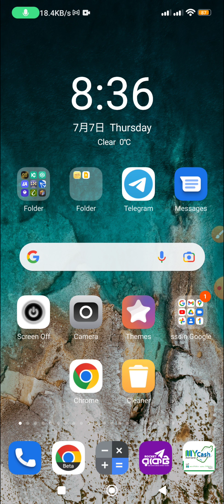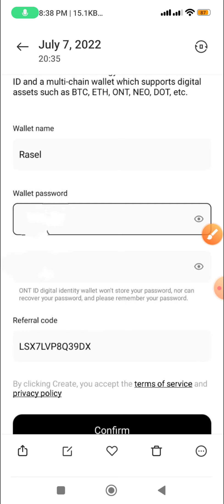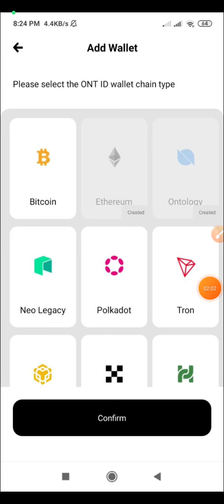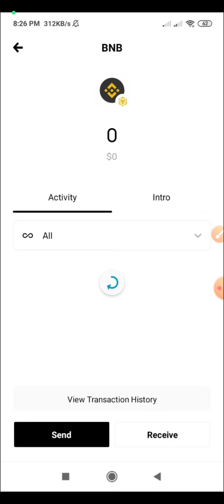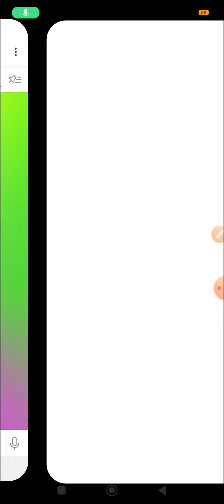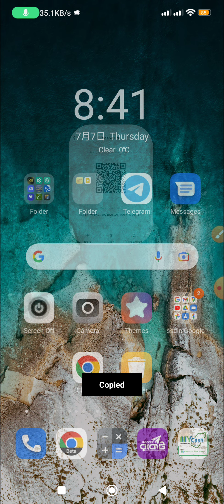Onto wallet Per refer = 0.8$ 😱|| অস্থির অফার 🔥|| ONG token airdrop || Rasel 365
Airdrop এ কি ভাবে কাজ করতে হয় দেখে নিন

নতুন,নতুন সব Earnings Site পেতে আমাদের সাথে থাকুন এবং online থেকে Free তে টাকা ইনকাম করার ইচ্ছা থাকলে অবশ্যই আমার
RASEL 365 এই channel টি কে
আর ভিডিও টি ভালো লাগলে অবশ্যই
কোন প্রকার সমস্যা হলে help এর জন্য Telegram Group এ নক দিন ইনশাল্লাহ  সাহায্য করবো।